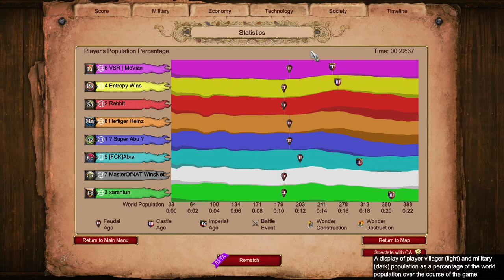Hideout 4v4 as Persian Pocket | Age of Empires 2